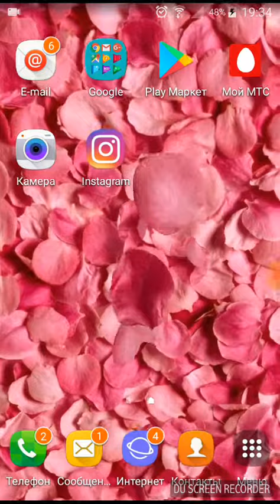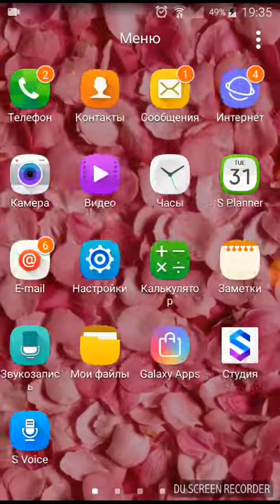TAG: что в моем телефоне